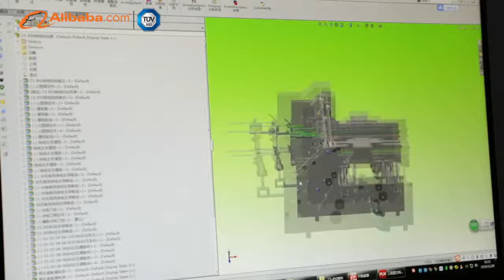We make folder gluer + window patching machine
Zhejiang New Luolan Machinery Co.,Ltd.